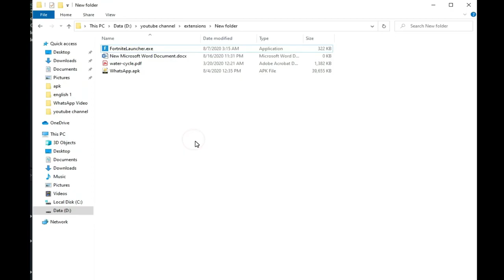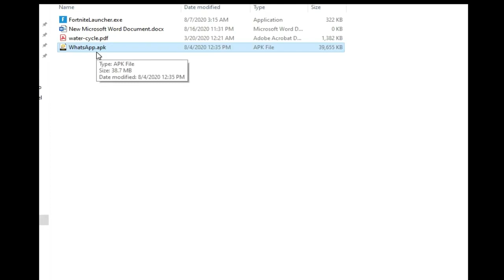التعرف على الانواع المختلفة للملفات وامتدادات الملفات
التعرف على الانواع المختلفة للملفات والفرق بينها
امتدادت الملفات على ويندوز
ويندوز  10
حيل وخفايا واسرار ويندوز
ملفات
doc. rar. apk pdf.